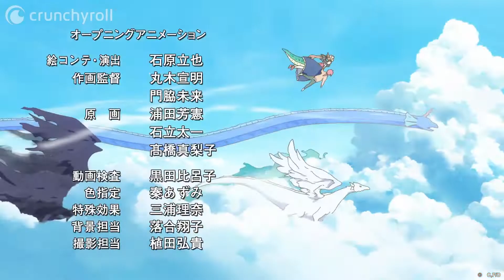Miss Kobayashi's Dragon Maid S - Opening | Ai no Supreme! (1 HOUR)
1 Hour Loop of Ai no Supreme!